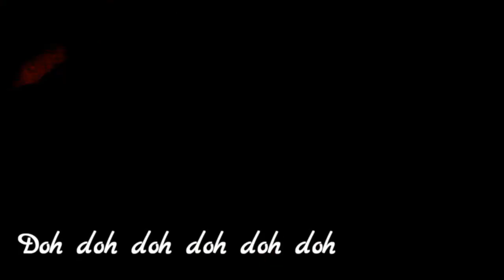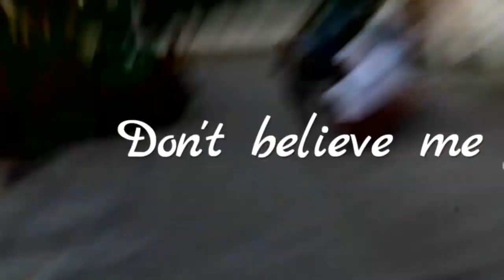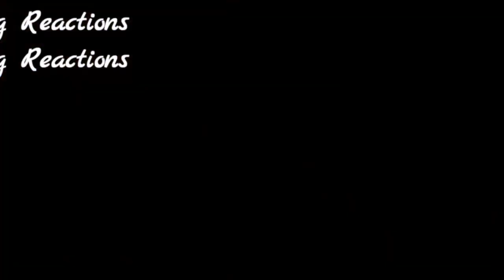IDENTIFYING REACTIONS CHEMISTRY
Final project Chemistry class Mrs. Yasmina, San Pedro Sula, Honduras.